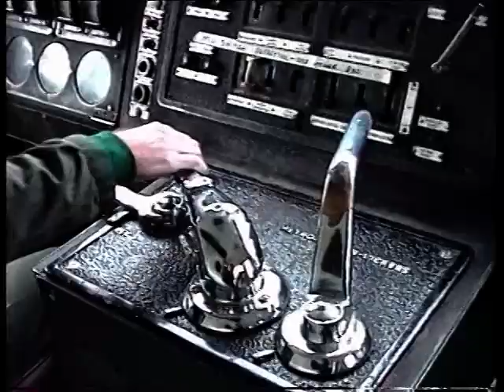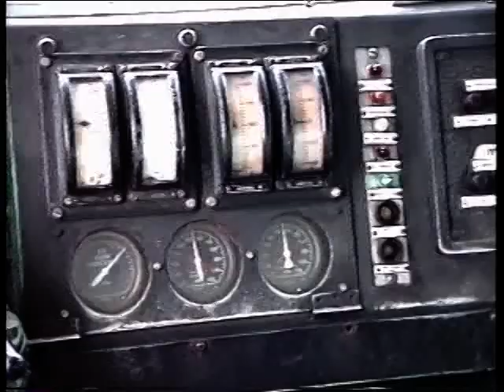Driving a 46 class.mpg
A brief glimpse of me manipulating the controls of a Metropolitan Vickers 46 class. 40 of these beasties were obtained by the NSWR from 1956 when the Blue Mountains section of the Main West line was electrified. Capable of 410 tonnes climbing the 20 miles of 1 in 33. Today no electric locos do battle on the Blue Mountains. 4602 is stored by the mob up in Dorrigo NSW. Bonzer machines to drive, but towards the end of their "use by date" painful cab conditions. You could set them up in regenerative brake goiing down a moderate grade and at the bottom they would start to power.
Working Under Wire DVD now available at Alcoworld Ingleburn NSW.